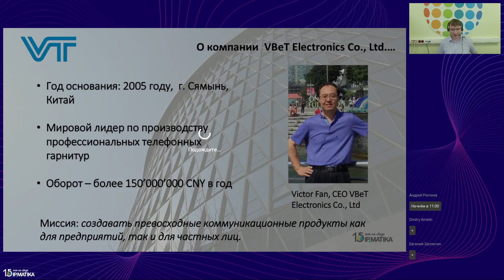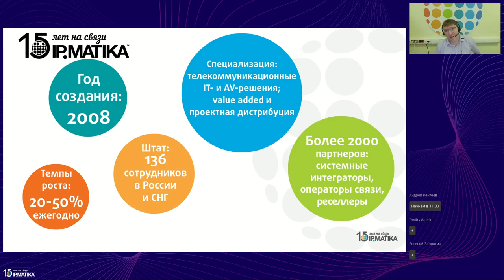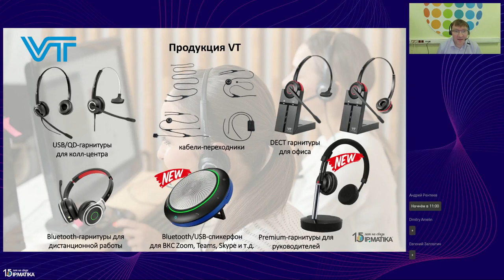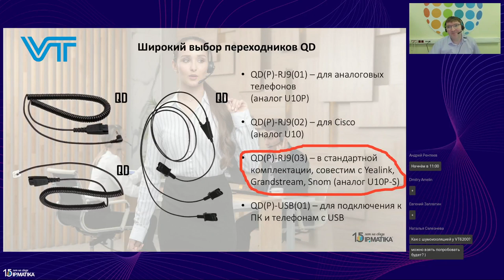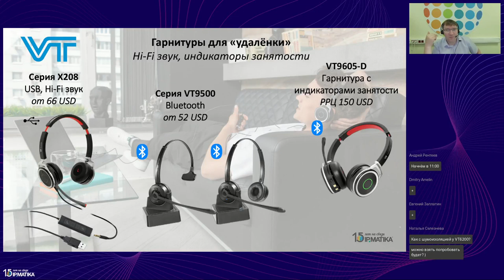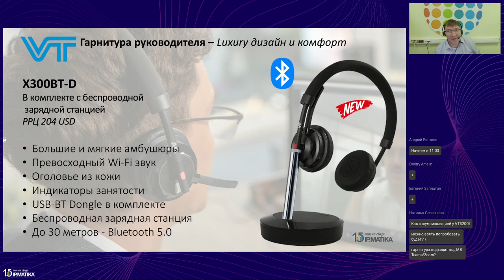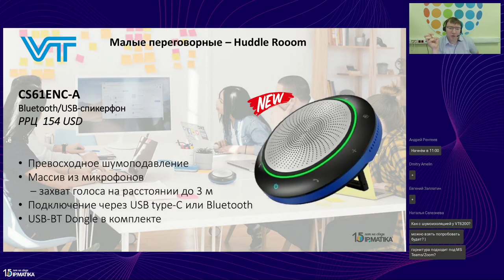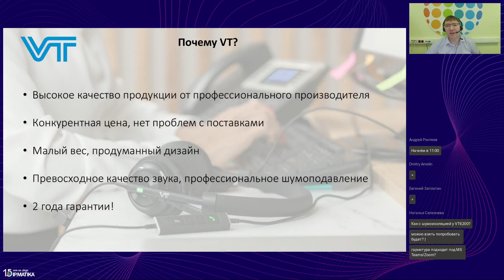Вебинар "Новинки VT: спикерфон VT-CS61-ENC и Bluetooth-гарнитура премиум-класса VT X300-D"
21 июня 2023 года продакт-менеджер компании АйПиМатика Андрей Рентеев провел вебинар "Новинки VT: спикерфон VT-CS61-ENC и Bluetooth-гарнитура премиум-класса VT X300-D".

В программе вебинара:
• о компании VT;
• тренды развития UC в 2023 году;
• новые оконечные устройства VT: спикерфон CS61-ENC, гарнитура X300-D BT;
• реализованные проекты.